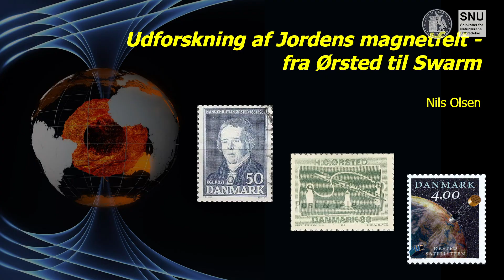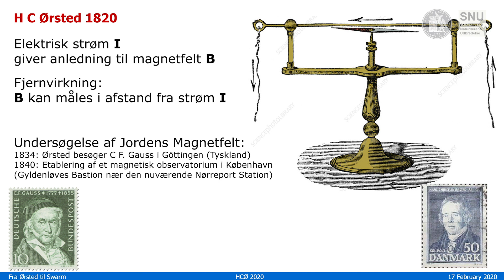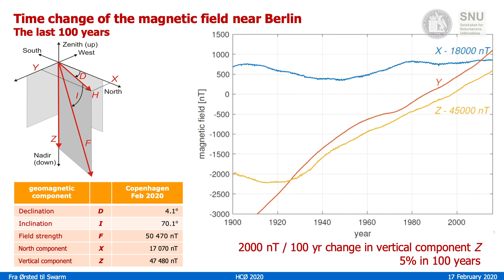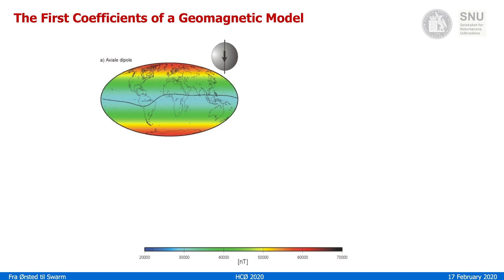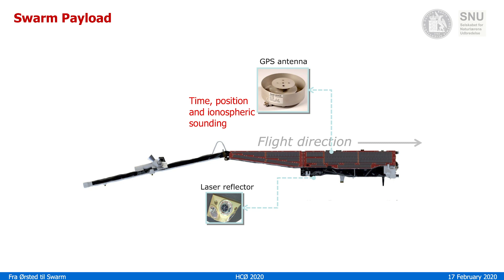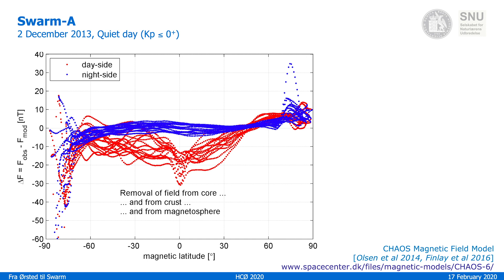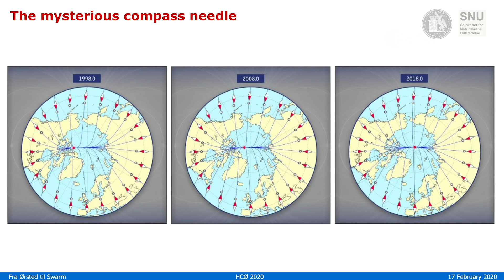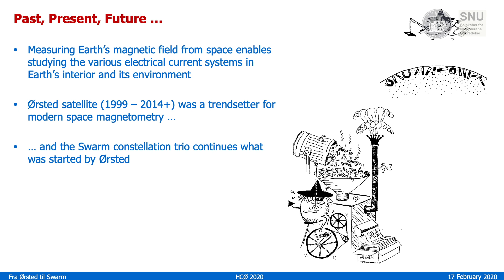Nils Olsen - Udforskning af jordens magnetfelt med satellitter – fra Ørsted til Swarm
Magnetfeltsmålinger foretaget med den danske Ørsted-satellit (1999 – 2014), den tyske CHAMP-satellit (2000 – 2010) samt de tre Swarm-satellitter (siden 2013) har ført til de hidtil mest detaljerede modeller af Jordens magnetfelt og dets tidslige forandring.

Den største begrænsning for modellernes nøjagtighed skyldes ikke instrumenternes præcision, men tilstedeværelsen af elektriske strømme i Jordens omgivelse.

I foredraget vil Nils Olsen fortælle om at måle Jordens magnetfelt med satellitter, om at bruge de rå målinger til at adskille de forskellige bidrag fra Jordens indre (kerne og skorpe) samt dens omgivelse (ionosfæren og magnetosfæren), og om hvordan resultaterne fortolkes.

Foredraget er del i en serie af foredrag organiseret af Selskabet for Naturlærens Udbredelse og Det Kongelige Danske Videnskabernes Selskab i anledning af fejringen af 200-året for H.C. Ørsteds opdagelse af elektromagnetismen i 1820.

Foredragsrækken er støttet af Carlsbergs Mindelegat og Carlsbergfondet.